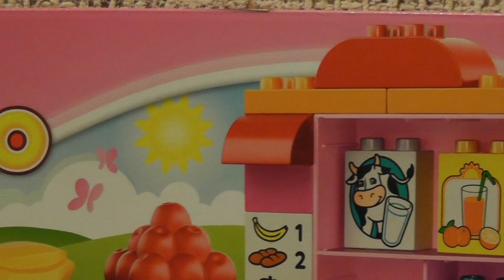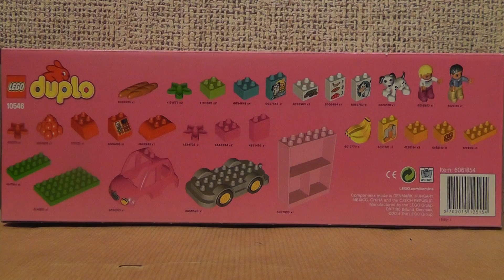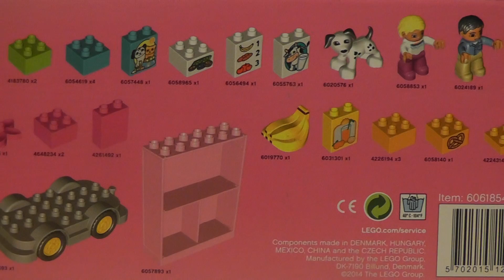LEGO Duplo 10546 W supermarkecie